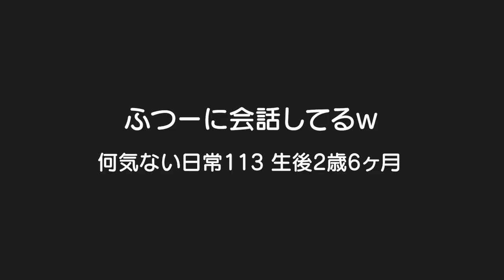【成長目安】もう普通に会話してるやんｗ言葉が爆発！！男女双子生後2歳6ヶ月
二卵性男女双子赤ちゃん生後2歳6ヶ月　最近ごう君もおしゃべりになってきた事で2人の会話が爆発してるｗ　どんどんおままごとが本格的になってきてるなｗ